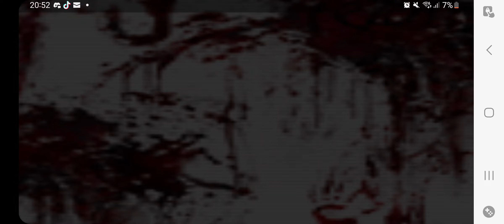dead space mobile part 12